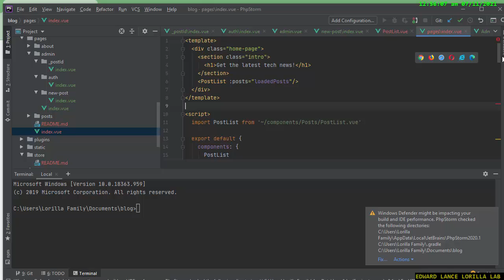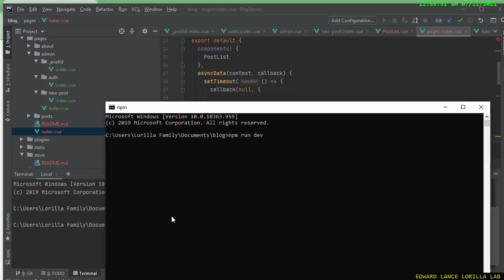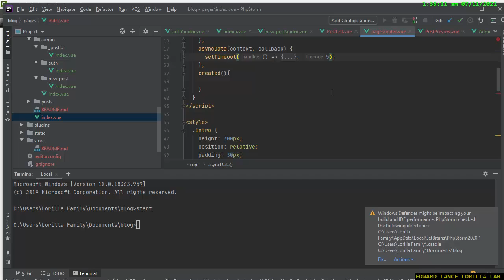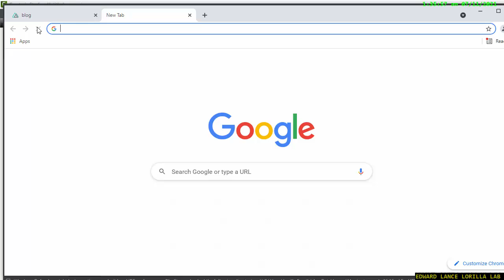【NUXT】Preparing data on the server side through nuxt